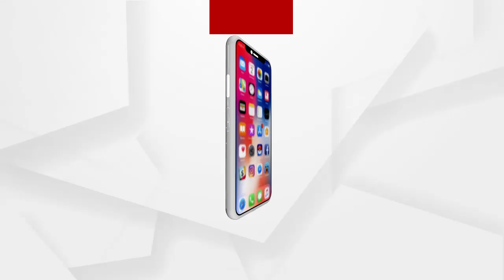ମାମୁଁ ଭଣଜା ଘାଇକୁ ନେଇ ମୁହଁ ଖୋଲିଲେ ସର୍ବେଶ୍ବର ବେଉରାଙ୍କ ପୁଅ ...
ଡଙ୍କାରୀର ମାମୁଁ ଭଣଜା ଘାଇକୁ ନେଇ ମୁହଁ ଖୋଲିଲେ ଆରଟିଆଇ କର୍ମୀ ସର୍ବେଶ୍ବର ବେଉରାଙ୍କ ପୁଅ ...